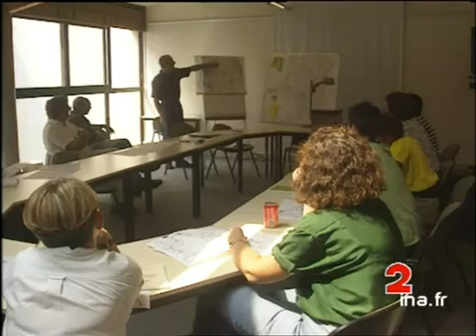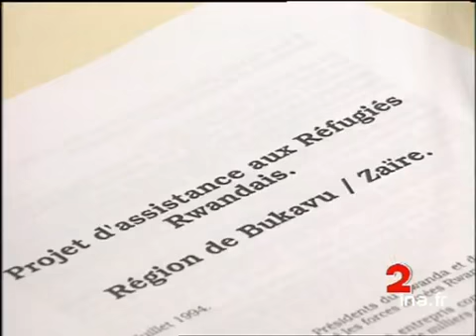MEDECINS SANS FRONTIERES PARIS/BORDEAUX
22 juillet 1994
DRAME RWANDAIS : Alors que plus d'un million de Rwandais fuient leur pays par peur de représailles, dans les camps de réfugiés à la frontière za.roise, dans des conditions sanitaires désastreuses et par manque d'eau potable, le choléra décime ces réfugiés par milliers. Face à cette catastrophe humanitaire, les ONG se trouvent dans l'impuissance d'enrayer l'épidémie faute de moyens. Reportage à PARIS et à BORDEAUX où l'Association MSF collecte les appels de volontaires et aide alimentaire.       - PARIS : Siège de MSF. Employés répondant aux appels téléphoniques.       - ITW BERNARD PECOUL, Dr MSF sur les nombre d'appels reçus.       - Intérieur d'un bureau où se déroule un entretien avec les médecins volontaires.       - AEROPORT de BORDEAUX : Emballage de médicaments.      - ITW BERNARD CHOMILIER, Dir Logistique MSF.       - GP Avion Transal sur l'aéroport prêt à décoller. Images d'archive INA